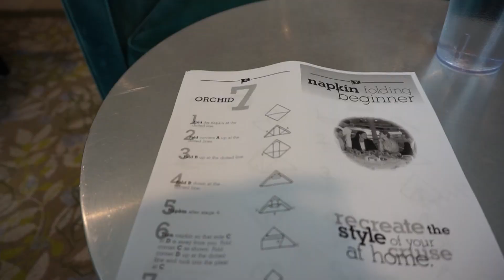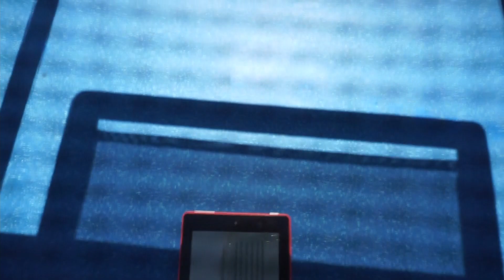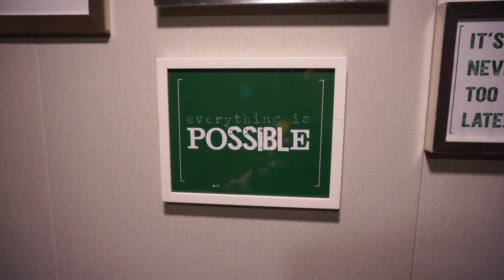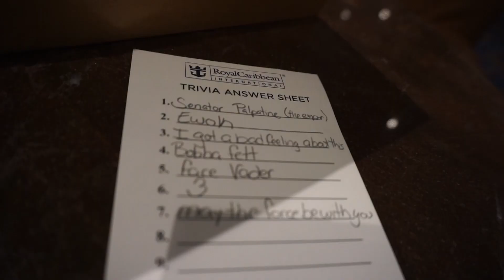Enjoying a ship day while docked at Nassau Bahamas on Royal Caribbean's Anthem of the Seas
Today Anthem of the Sea's is docking at Nassau Bahamas. This is a beautiful port of call that can be enjoyed on land walking around exploring or on the ship. This time around I enjoyed it from the ship. Join me for a game of billiards in music hall, reading a book on the pool deck overlooking Atlantis Resort, and lets even play a little star wars trivia!

If you would like to support my vlog I have a tip jar